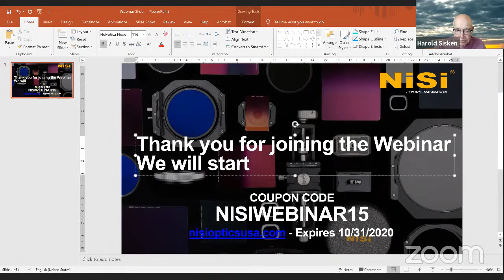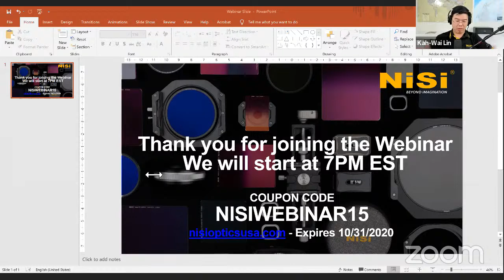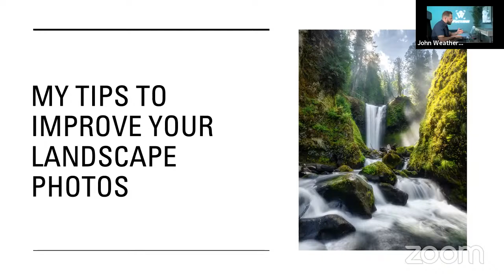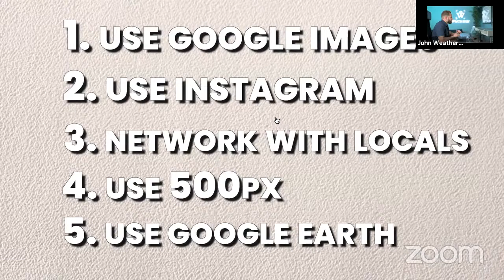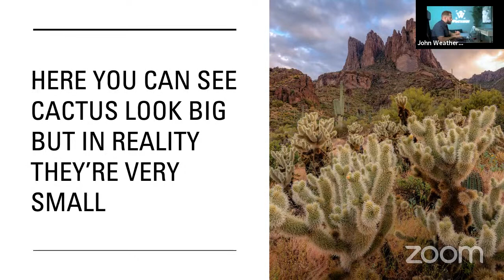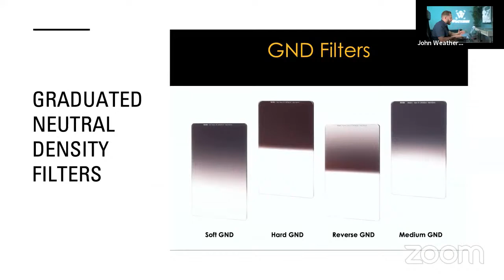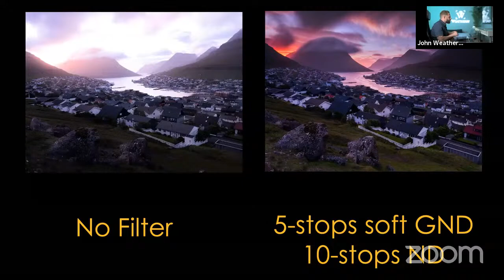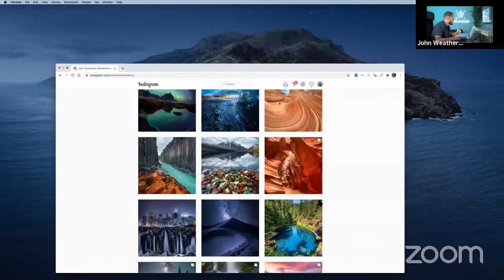NiSi Webinar: Tips to Instantly Improve your Landscape Photography by John Weatherby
Tips to Instantly Improve your Landscape Photography
By John Weatherby

26 October 2020, 7:00PM EST | FREE